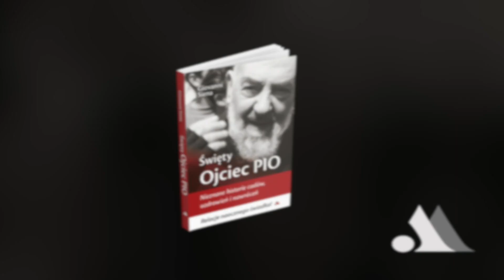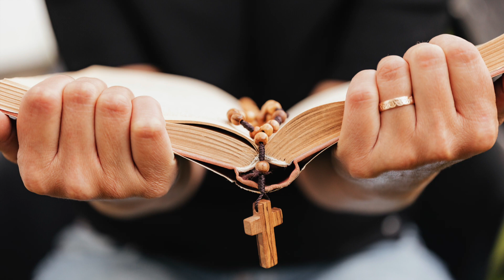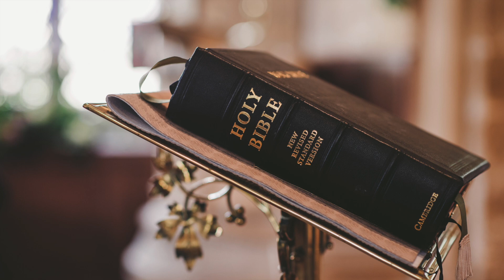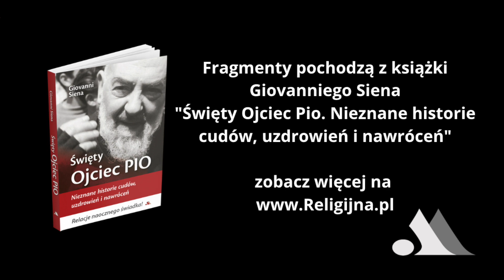Ojciec Pio - Wprowadzenie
Podcast na podstawie książki "Święty Ojciec Pio. Nieznane historie cudów, uzdrowień i nawróceń" autorstwa Giovanniego Siena.

Dziennik naocznego świadka świętości Ojca Pio - po raz pierwszy opublikowany po polsku!

Unikalne i niepowtarzalne świadectwo o życiu, cudach i śmierci świętego Ojca Pio, złożone przez człowieka, który stał u jego boku przez kilkadziesiąt lat. Autor szczegółowo relacjonuje też ostatnie godziny doczesnego życia Ojca Pio.

Książkę wzbogacono o nigdy wcześniej niepublikowane fotografie św. Ojca Pio, pochodzące z prywatnego archiwum Autora.

Giovanni Siena poznał Ojca Pio w latach dwudziestych XX wieku i pozostał przy nim aż do śmierci Świętego w roku 1968. Zawsze stał przy jego boku i był jednym z pierwszych ludzi pracujących w Casa Sollievo della Sofferenza – Domu Ulgi w Cierpieniu, szpitalu założonym przez Ojca Pio.